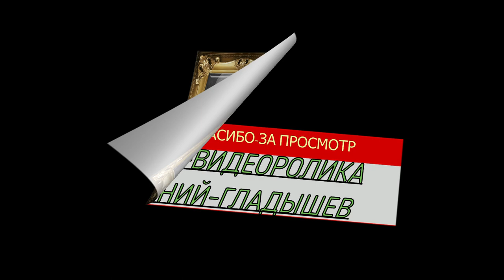УШЕДШИЕ АКТЁРЫ ИЗ ФИЛЬМА СКАЗКИ ХРУСТАЛЬНЫЙ БАШМАЧОК (1960)